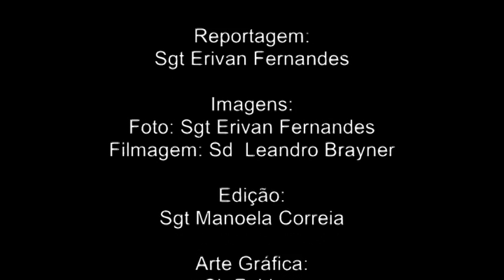PMPE TV - Formatura do Proerd - 16AGO13